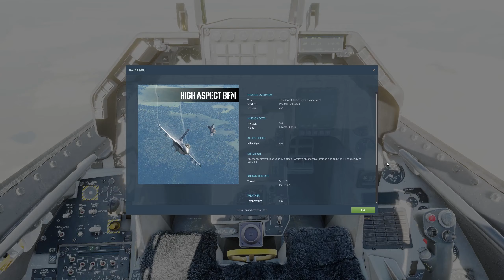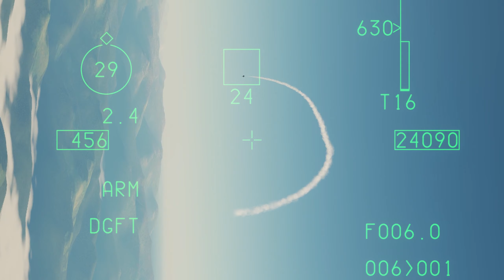Comparing F14 to F 16 radar gunsight solution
Comparing the F-14 Tomcat Gunsight to the F-16 Viper.